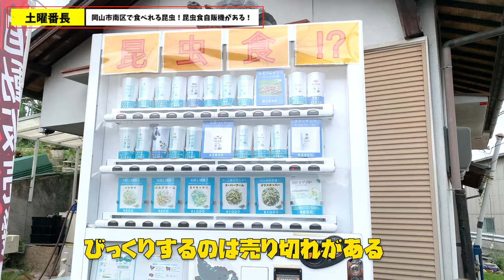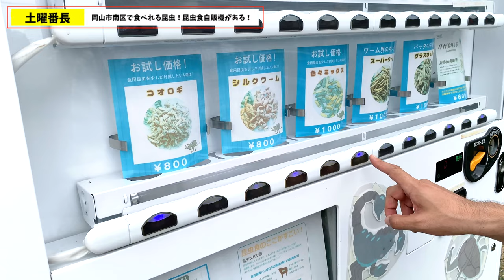岡山市で話題の自販機登場！！！売り切れ続失！海老みたいな味？RSK山陽放送 取材コラボ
再生リスト